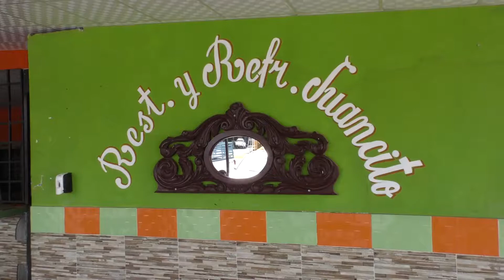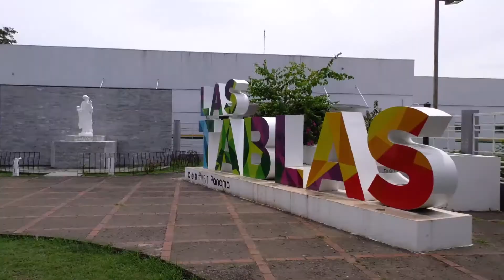CÓMO LLEGAR A LOS SANTOS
Cómo llegar y qué hacer en Los Santos una importante provincia en la independencia de Panamá.